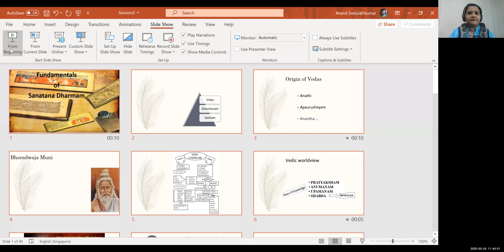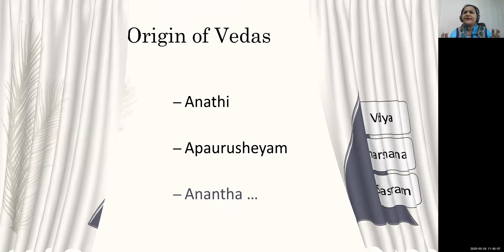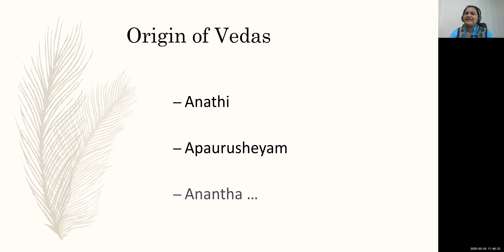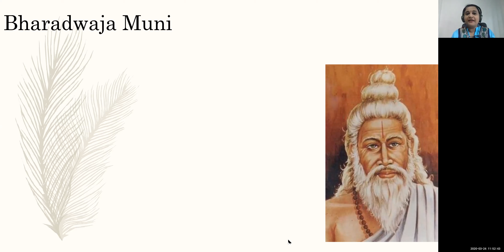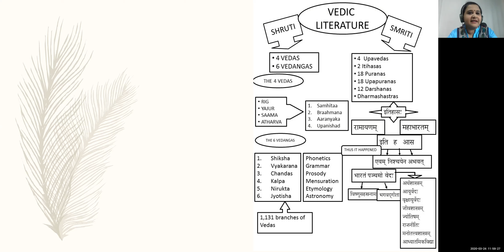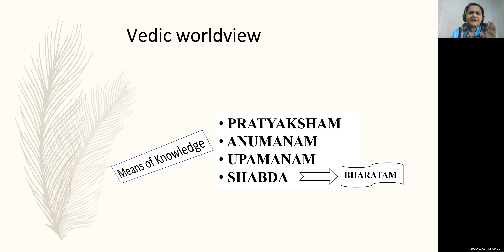Day 3- Fundamentals of Sanatana Dharmam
Topics discussed - What is our pramana ? Why? What are the different sources to gain knowledge? Story of sage Bharadwaja. Understanding some key terminologies in addition to a recap and plan ahead for the remaining sessions